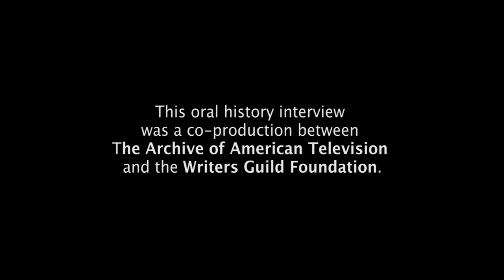Hugh Wilson on music issues with "WKRP in Cincinnati" - EMMYTVLEGENDS.ORG